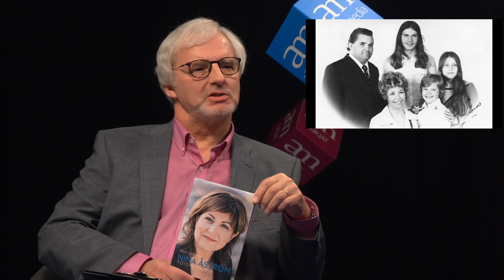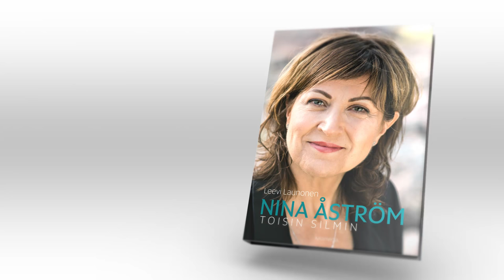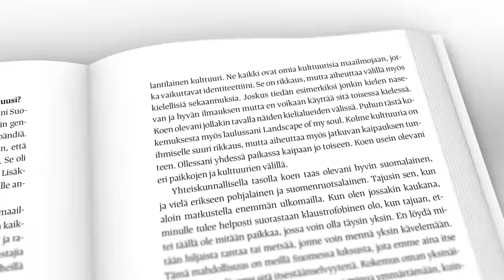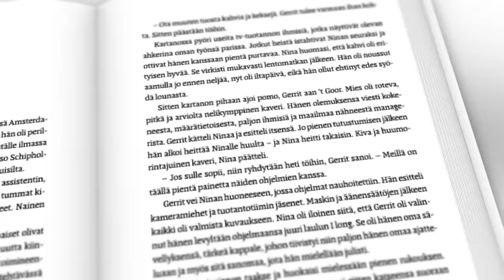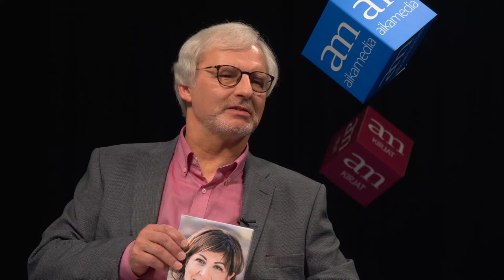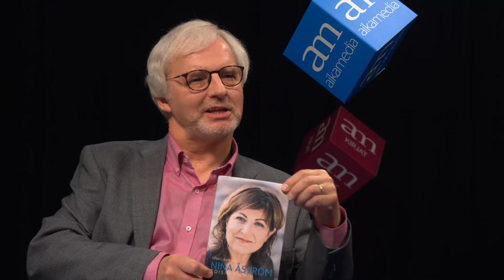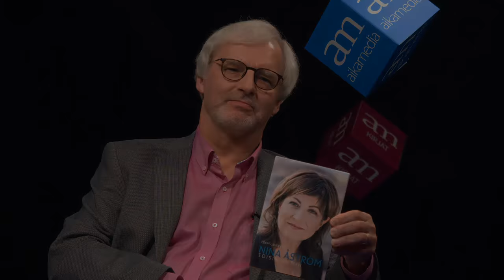Nina Åström – Toisin silmin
Päätoimittaja Leevi Launonen haastattelee Nina Åströmiä.